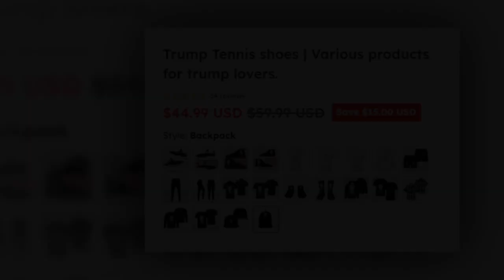MAGA Backpack: Carry Your Beliefs Everywhere.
With a striking design featuring Trump’s face and the "MAGA" slogan, this backpack is both functional and fashionable. Large enough for all your essentials, it’s perfect for rallies, school, work, or travel. Carry your belongings and your political support with pride.